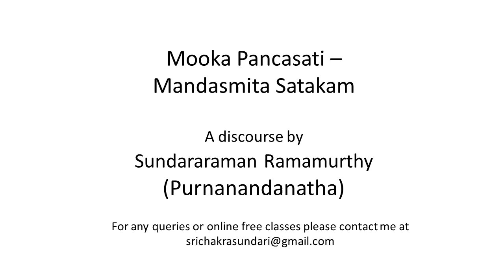Mandasmita Satakam v 91 to 95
A discourse on the esoteric meaning of Mandasmita Satakam verses 91 to 95 of Mooka pancasati.